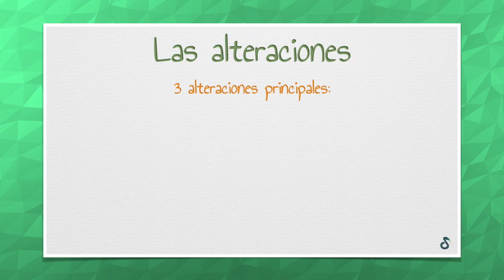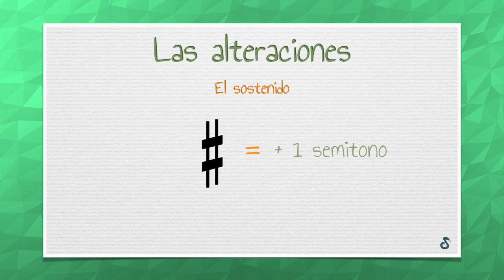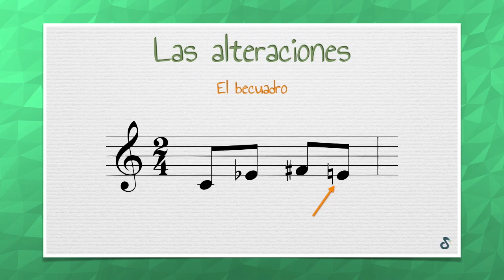Teoría Musical con aulavirtualmusica.com - Curso 2 - Unidad 3 -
Unidad 3 del Segundo Curso de Lenguaje Musical con aulavirtualmusica.com

Las alteraciones

Más vídeos:
PRIMER CURSO